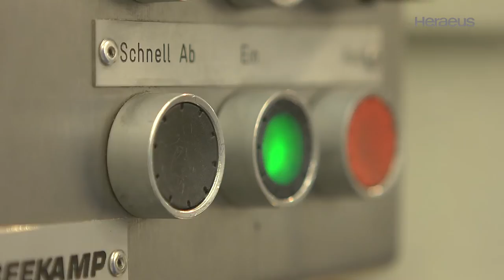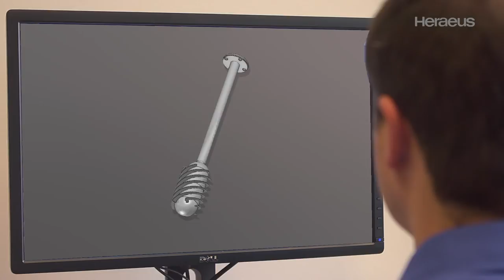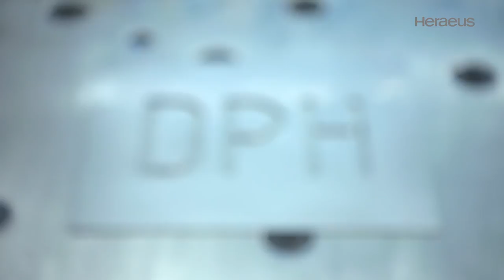Heraeus Platin Materialien - Komponenten für die Glasherstellung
Produzieren Sie Spezialgläser auf der Überholspur mit den Heraeus Platin Materialien DPH und DPH-A